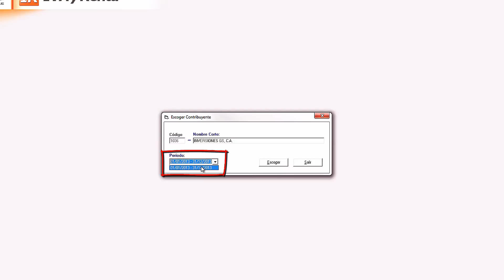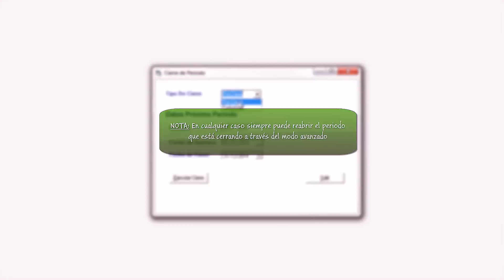Gálac Software® - Cierre / Apertura de Período Contable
En este tutorial le mostraremos como realizar el cierre de un período contable para poder así generar un nuevo período en el cual cargar la información del siguiente año.

Musica
Artista: Dan O'Connor (DanoSongs.com)
Canción: Branches